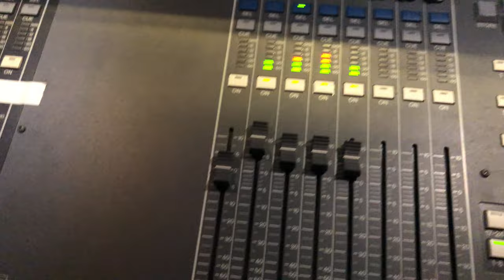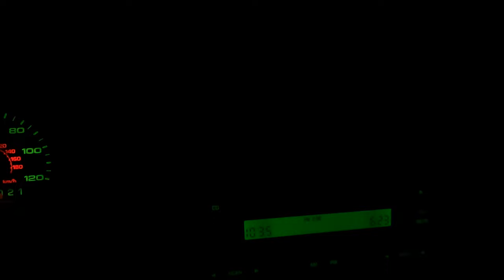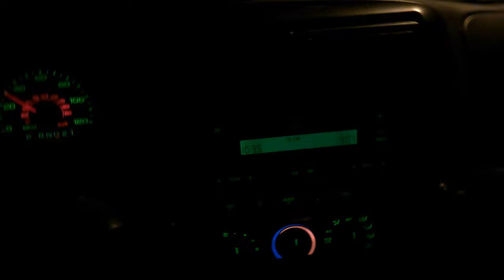The BEST Band/drumline/Jazz VLOG to hit the internet since your mom slapped me with the wooden spoon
I'm telling you guys this is some next level content for REAL please enjoy and sit back relax and absorb this awesome night of film that I have created for you guys I hope this gets the views it deserves! cya!